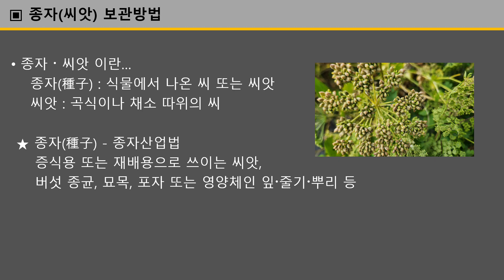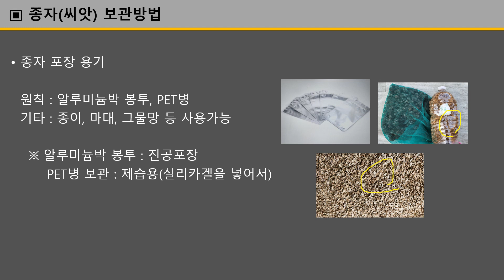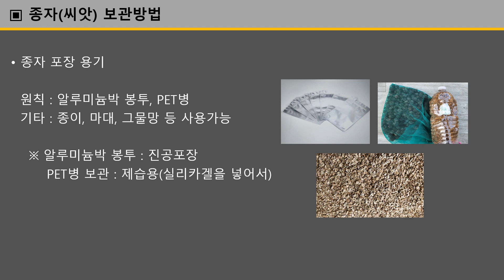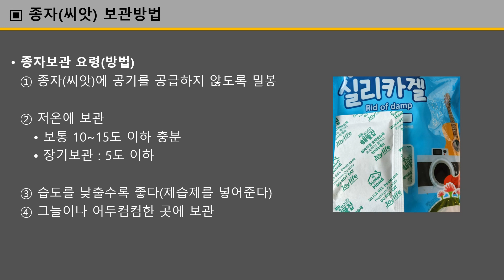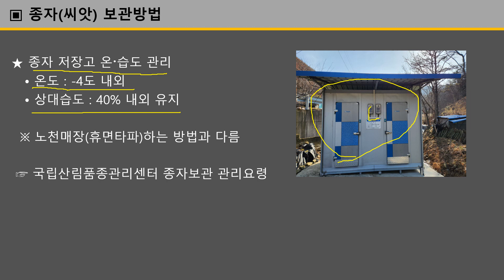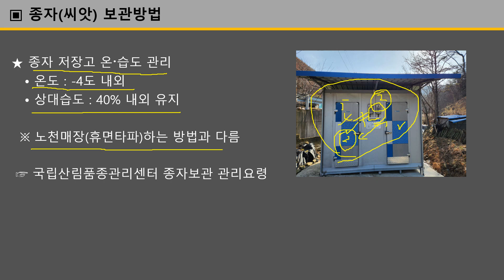종자(씨앗) 보관하는 방법. 종자 포장용기/종자를 보관하는 요령4가지/종자 저온저장고 온습도 관리.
종자(씨앗)을 보관하는 방법을 소개합니다.
종자포장용기, 종자를 보관하는 요령 4가지, 종자 저온저장고 온습도 관리 요령을 알려드립니다.